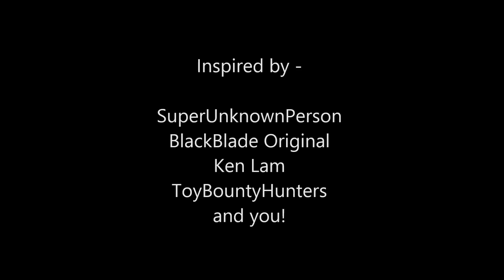5 Ranger Team Morph (Power Rangers Ninja Steel) *Old Version*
I updated this video, check it out!

*Old description*
Well, it's come to this! To celebrate my 10th Power Rangers fan morph, I thought I would do something special! Many of you requested this, so here it is! This'll probably be my last fan morph for a while, so I want to thank you all very much for supporting the videos and my channel as well, I appreciate it very much. You rock!